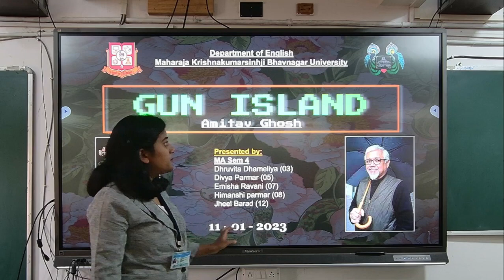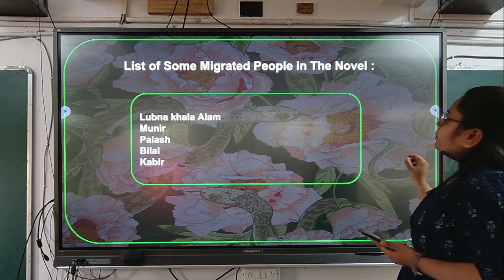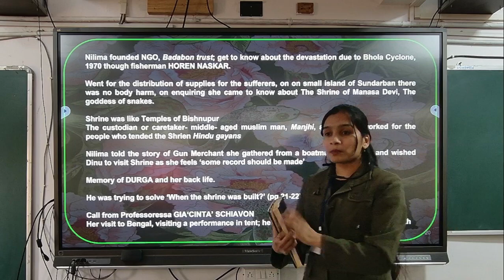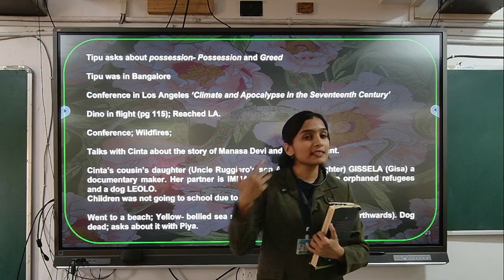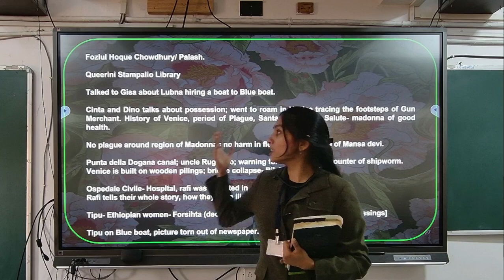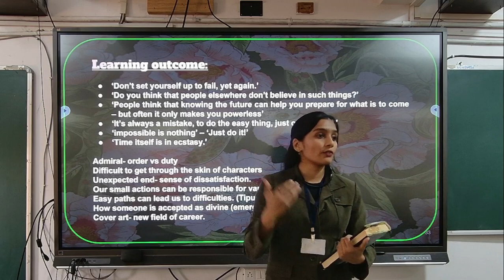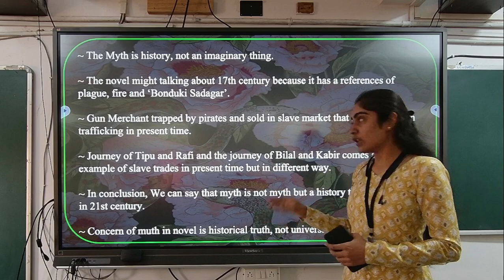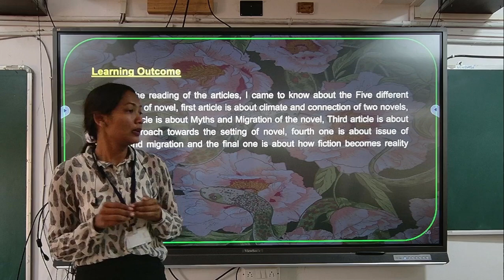Gun Island | Introductory Presentation | Group Presentation | sem 4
This presentation deals with Amitav Ghosh's Cli-fi novel Gun Island. It was a group presentation presented in M.A. sem 4 in the Department of English, MKBU. It deals with crucial facts, about the text and author, characters, plot overview, themes, and Articles related to the novel. As a group assignment for a classroom presentation, we ( Emisha Ravani , Divya Parmar, Himanshi Parmar, Dhruvita Dhameliya and myself) discussed Gun Island (2019), a book by Amitav Ghosh. The novel is a modern retelling of a Bengali myth about Manasa Devi and The Gun Merchant that focuses mostly on mass migration and climate change.